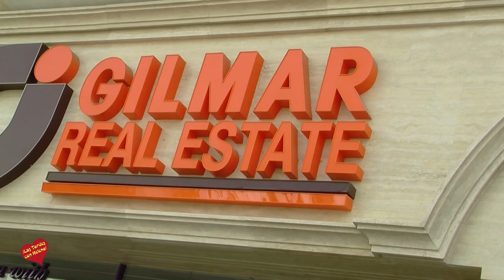Tercer Aniversario Aniversario de Gilmar Real Estate- Oficinas en Puerto Banus